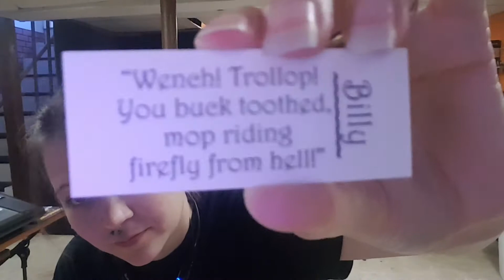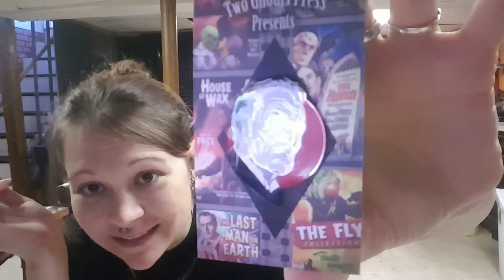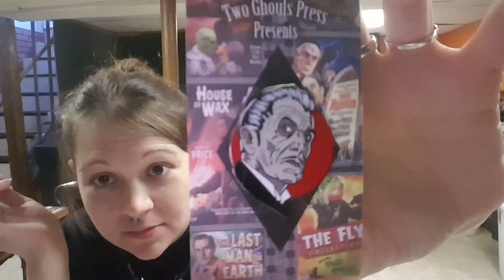Mail call - patch and pins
GET YOUR SUB BOX.

Doki Doki/Japan Crate:
Www. Japancrate.com

ALSO Ill have items for sale soon: